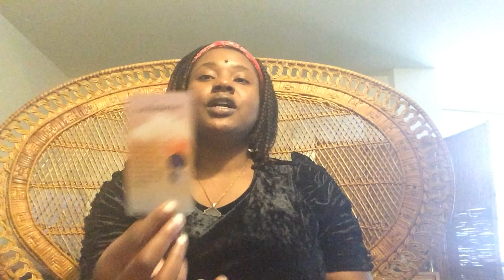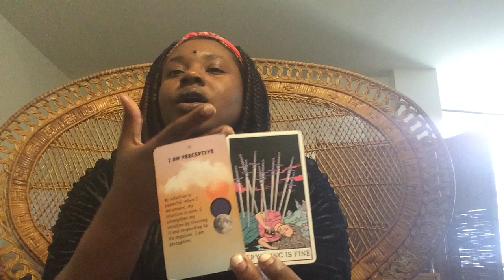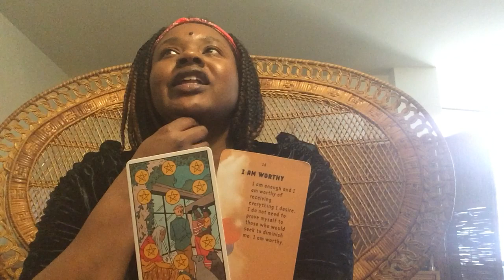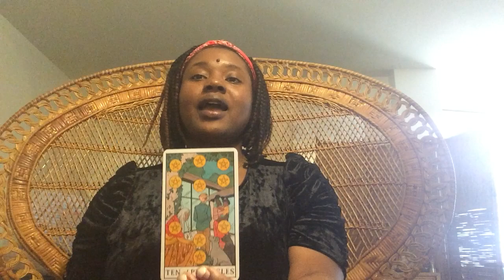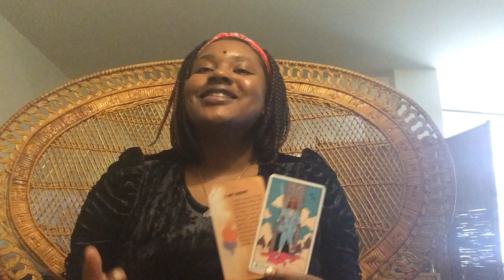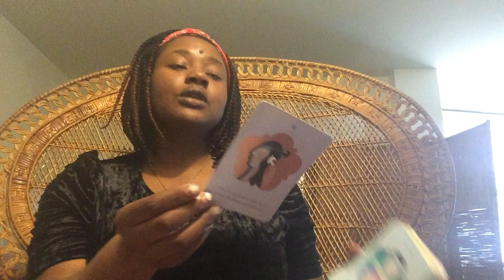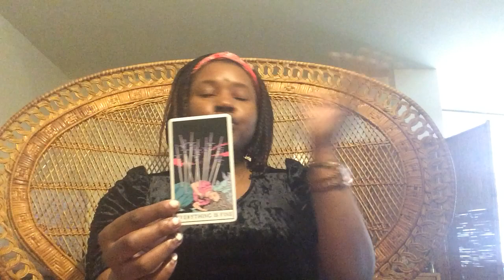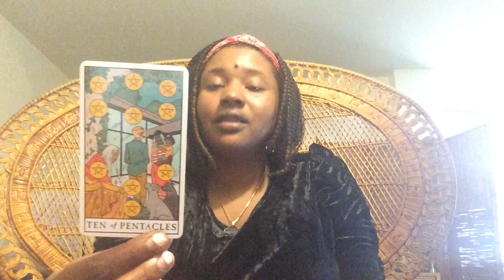Stop Seeking External Validation | Trust Yourself & Go Within |Honest Channeling Daily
"Anything you are giving your attention to is an invitation to the essence of it. (Esther & Jerry Hicks)"
The keywords for this reading are Perceptive & Worthy. Meditate on these words and think about what they may mean for you at this time. Your past is only relevant because you keep bringing it up. Now is the time to get tunnel vision, block out the noise, and focus on where you are going.
Angel Number 611 represents encouragement from the Universe to continue pursuing your goals and dreams. It is often a sign and a reminder to begin some new endeavors and projects because it is the right moment to ensure their success.  Live your truths and be willing to step out of your comfort zone in order to accomplish the goals you set yourself. Trust that the angels support, encourage, and surround you along your path.
Angel Number 1527 indicates that the changes you are making in your life are the right ones for you and will bring improvements to your life in all ways. Any ideas, thoughts, ideas, and promptings you have been intuitively receiving should be followed through at this time as they will advance you along your spiritual path and are aligned with your Divine life path and soul purpose. Follow your own lead and do not allow others to deter or sway you from your chosen path. The angels ask that you have faith and trust that all is going to Divine plan. Angel Number 1527 may also suggest that some new information or news of a positive nature is on its’ way, so listen to your intuition and heed its guidance for your highest good.
Angel number 2023 means that it is time to share your thoughts and emotions with others. It symbolizes intuition and inner wisdom and their importance in your transition to a better and happier person. Because of your awareness, you will start to notice your transitions and you'll feel safe. Do not to be hindered by fear or old and outdated thoughts and beliefs, but rather, look to new experiences with optimism as they will bring about favorable and positive effects and opportunities for you. What may seem to be an obstacle or hindrance today may prove to be a ‘blessing in disguise’ tomorrow. What you put out to the Universe comes back to you. Open up and allow creativity and love to grow within you and see the light within yourself and others.
About Me: My readings are not to "predict" the future but to affirm and guide. My sole mission in life is to give people the tools to become the alchemist of their life. Through the art of tarot, channeling, and writing: I work with the divine to pull advice directly from the spiritual realm. If you are tired of hitting the same walls or creating vision boards that never come true- this page is for you!